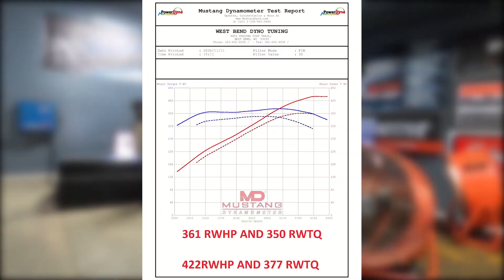West Bend Dyno Tuning - 2005 Pontiac GTO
West Bend Dyno Tuning - Tyler's 2005 Pontiac GTO came in for a West Bend Dyno Tuning LLC custom camshaft and head package.  We baselined the car on our Mustang Dynamometer, and with Kooks Headers and Exhaust and SLP - Street Legal Performance cat-back exhaust, this GTO put down 361 RWHP and 350 RWTQ.  We then installed our WBD camshaft and Wegner Automotive CNC ported cylinder heads.  We put it back on the dyno, and utilizing HP Tuners software, we then made 422 RWHP and 377 RWTQ.  Gains of 61 RWHP and 27 RWTQ were made from just the cam and heads alone.  Peak power was limited due to a factory airbox.  Customer will be upgrading this in the future.